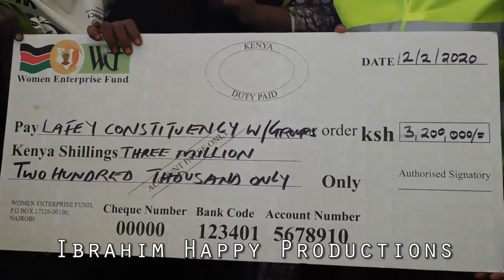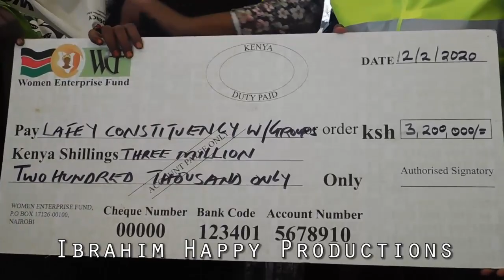Haweenka degmada Laafey waxaa la siiyey lacag dhan 3.2 malyan oo shilinka Kenya- Halkaa ka dhagayso